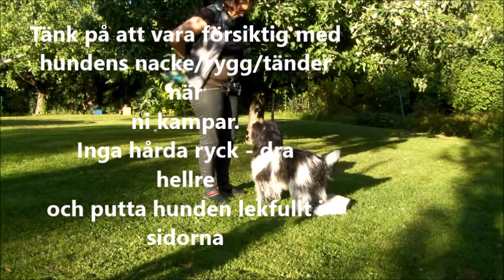Lydnadsträning med Lystra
Lystra, 11 månader, tränar lydnadens grunder.